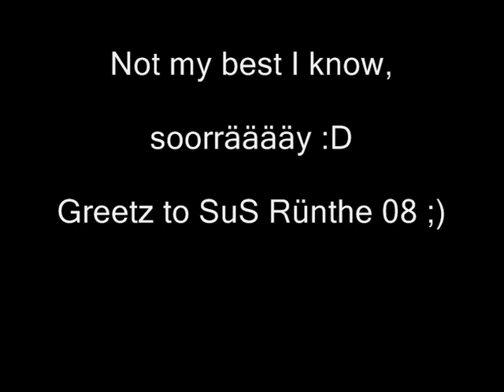Pho´Bo vs PH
At the same time it is practice for me,
for the coming tourney.

Sorry that it is dark and that my walk suck :D